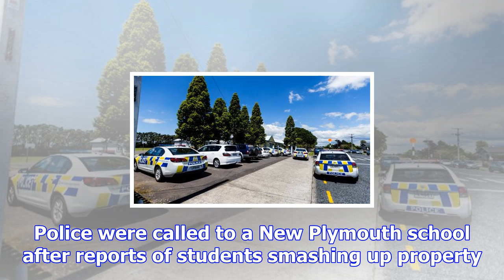Students smash up school property, police called in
CHRISTINA PERSICO Last updated 17:04, November 17 2017 Police were called to Westown Primary School,...